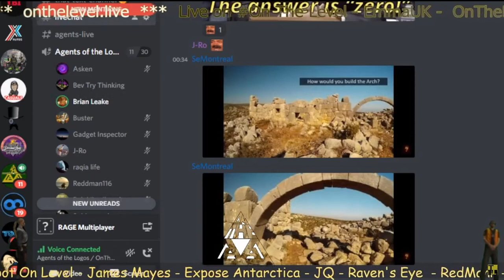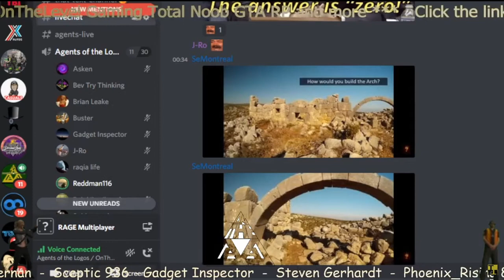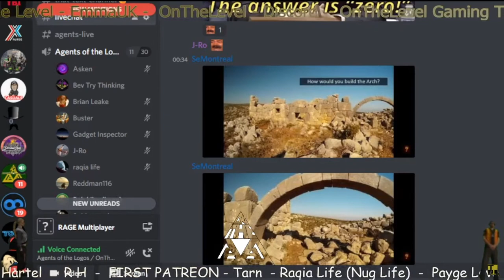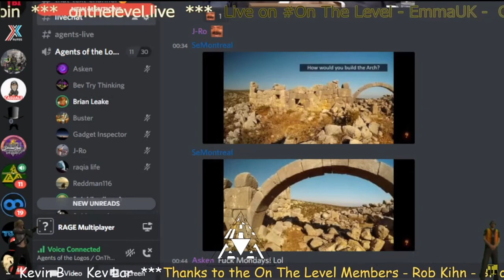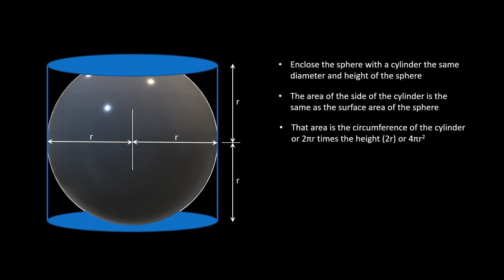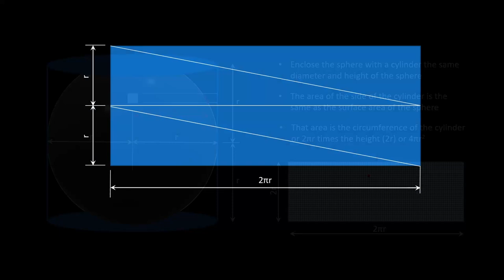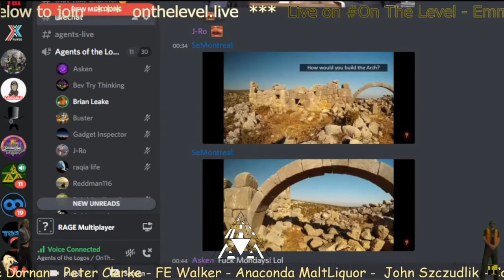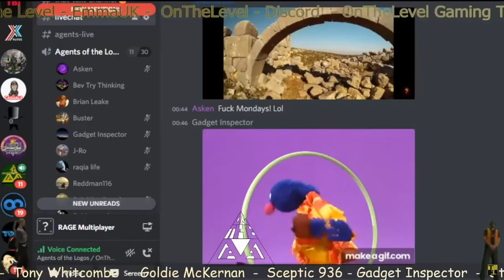Jackass Moments - The Spherical Area Conundrum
Spherical surfaces are Three dimensional and 4pi r^2 is equal to 2pi d^2. Best not forget those oven mitts!